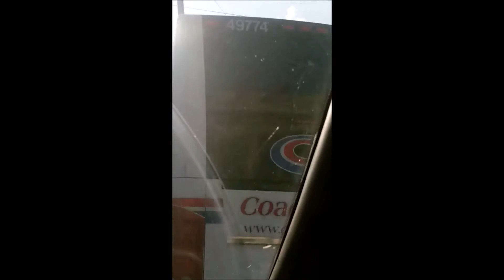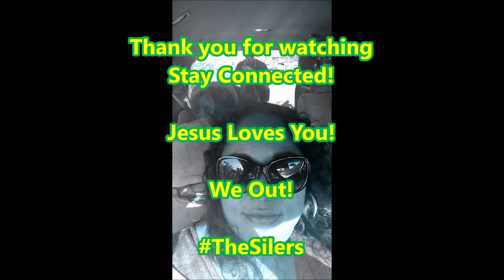End of July Family Vlog| TheSilers | IAmACreator | SmallYouTuberArmy | Family Fun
Hey Lovies!

We've missed you all! Here a vlog about our end of the month family fun! Hope you are all well.

Stay Blessed; Jesus Loves You!

We Out,

Thank You Jesus for Your Love!

Forevagrateful!